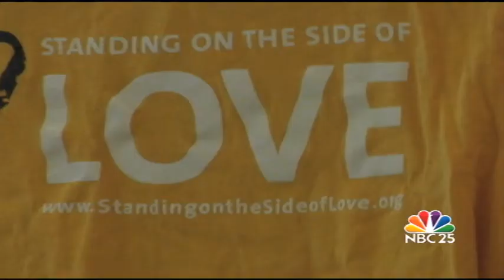Gay marriage in Michigan in limbo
Members of the mid-Michigan gay community say it's been a roller coaster ride as the battle over same-sex marriage continues. Many say, they're hoping same-sex marriages in Michigan will resume this week but political analysts say that's unlikely. NBC25's Walter Smith-Randolph reports.